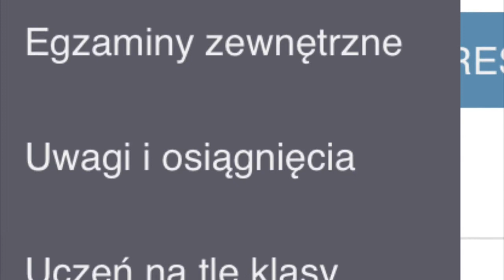Instrukcja dla ucznia i rodzica